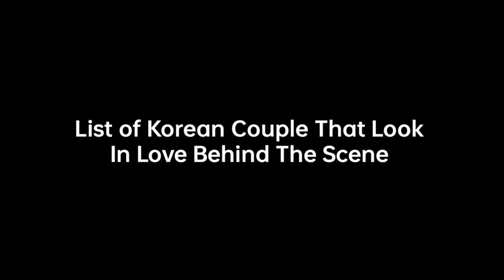Kdrama Couple Being Inlove Behind The Scene | SongSong Couple Finally Find New Happiness